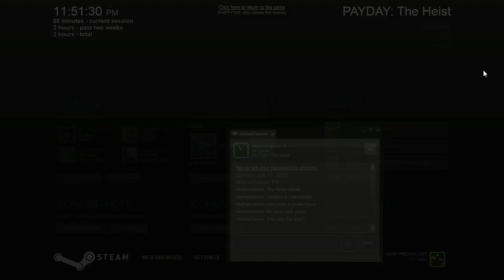PayDay The Heist - Part 3 - Demon Barber of Heat Street with Baer, Ohm, and Mathas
When you die, all you do is wait 3 minutes and come back to life.